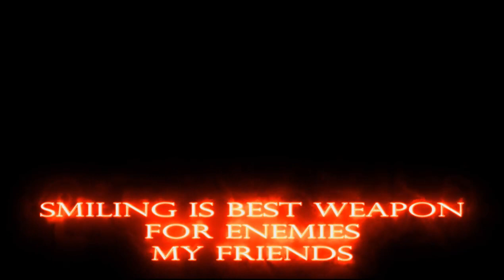JOKER RING TONE Joker Best Joker ringtonesong #100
this video contail Best Joker Ringtones